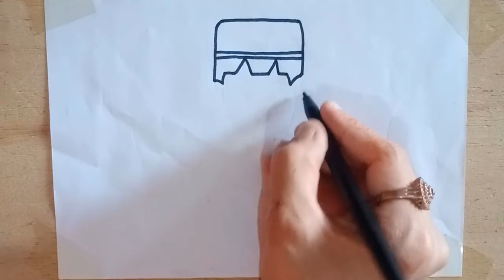How To Draw A Boy Reading Quran | Ramadan Special Drawing For Kids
girl reading quran drawing,
muslim girl reading quran drawing,
Boy reading quran drawing,
muslim boy reading quran drawing,
Ramadan Mubarak My All Viewers :)
 @Neha Art Gallery
Ramzan mubarak drawing,
ramzan mubarak special drawing,
Ramzan Special Drawing,
Ramzan Mubarak,
Ramadan Mubarak Drawing,
Ramadan Mubarak Drawing Step By Step,
Ramadan Mubarak 2022,
Ramadan Blessing,
Ramadan Mubarak Blessings,
Ramzan Mubarak Write,
Ramzan Mubarak on black chart to white colour,
Ramzan Mubarak wishes on black chart,
Ramzan Mubarak on black chart,
How to Draw Happy Ramadan mubarak | Ramzan Greeting ,
how to draw ramadan mubarak poster for greeting card ,
How to Draw Happy Ramadan mubarak,
Happy Ramadan Mubarak Greeting Drawing,
How to draw Ramadan Mubarak with Oil Pastel,
Eid Mubarak Realistic Drawing for kids,
How to Draw Happy Ramadan Card Drawing ,
Ramadan Festival Drawing,
Kids Ramadan Drawings,
Ramadan Kareem Calligraphy ,
Eid Mubarak Drawing ,
Eid Cards To Print And Colour ,
Ramzan Mubarak Drawings,
Drawing tutorial : Drawing on eid,
Happy Ramadan Mubarak,
Ramzan Mubarak Drawings ,
How to Draw Faces,
Pencil sketch of makka,
Pencil sketch of makka madina,
Khana Kaaba Drawing,
How to Draw KAABA,
Madina drawing easy step,
Drawing of Holy Kaaba,
Draw Mecca Step by Step,
pencil sketch,
How to draw scenery,
pencil sketch,
Draw with Charcoal Pencils,
Landscape Sketching,
Boy pencil sketch,
Girl Drawing,
pencil sketch,
pencil sketch,
Landscape Sketching,
Boy pencil sketch,
Girl Drawing,
art,
portrait,
portrait with pencil,
portrait with charcoal,
portrait with charcoal,
3D Art,
drawing,
pencil sketch,
sketch,
realistic painting,
realistic art,
realistic portrait,
nature study,
pencil sketch,
Bakra eid drawing,
Bakra art,
bakra sketch,
Eid-ul-Adha drawing,
Camel Drawing,
Bull Drawing,
Ball Drawing,
Sheep drawing,
sheep sketch,
valentine day,
valentine day special,
valentine day cards,
valentine day drawing,
valentine day couple sketch,
valentine day couple hands,
valentine day couple hand sketch,
hand skecth,
heart shape hands drawing,
heart hands making a heart,
hoilding hands drawing,
heart shaped hand sketch,
hands in a love heart shape,
Beautiful Potrait,
Boy Sketch,
Qolsarif Mosque
Crystal Mosque
The London Central Mosque
The Great Mosque Of Xi’an
Puchong Perdana Mosque
Siddiqa Fatima Zahra Mosque
Emir Abdelkader Mosque
Blue Mosque
Abu Derwish Mosque
Akhmad Kadyrov Mosque
Mecca Masjid
Masjid Raya Mosque
Great Mosque of Xining
Tokyo Mosque
Lead Mosque
Hui Mosque in Ningxia
Shrine of Hazrat Ali
Saint Petersburg Mosque
Mosque-Madrassa of Sultan Hassan
Sultan Qaboos Grand Mosque
Al Nida Mosque
Sunshine Mosque
Sultan Omar Ali Saifuddin Mosque
Sultan Omar Ali Saifuddin Mosque 2
Baitun Nur
Sheikh Zayed Grand Mosque
Sheikh Zayed Grand Mosque 2
Sheikh Zayed Grand Mosque 3
Taj Mahal Mosque
Qolsharif Mosque
Imam Reza Shrine
Badshahi Mosque (Lahore, Pakistan)
Green Lane Masjid
Wazir Khan Mosque
Sabanci Merkez Camii
Al-Saleh Mosque
Jumeirah Grand Mosque
The Mosque of Muhammad Ali Pasha
Kowloon Masjid and Islamic Centre
Al-Azhar Mosque
Grande Mosquee de Paris
Great Mosque of Hohhot
Imam Mosque
Nur-Astana Mosque
Jamia Mosque (Nairobi, Kenya)
Crystal Mosque (Terengganu, Malaysia)
Masjid Bahagian Kuching
Putra Mosque
Grand Mosque (Mecca, Saudi Arabia)
Jama Masjid
Abuja National Mosque
Sultan Haji Hassanal Bolkiah Masjid
Faisal Mosque (Islamabad, Pakistan)
Seoul Central Mosque
Al Fateh Grand Mosque
Sultan Ahmed Mosque (Istanbul, Turkey)
Eid Mubarak Black and White ,
Eid Mubarak Drawing ,
Eid Mubarak Drawings ,
Ramadan Eid Al-Fitr Eid Mubarak,
Eid Mosque Sketch,
ramadan mubarak Stickers ,